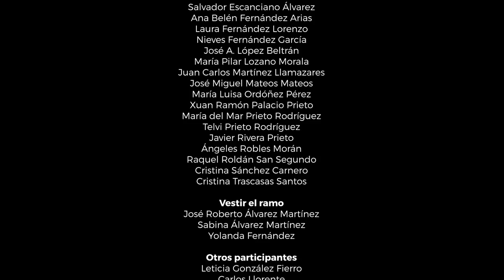"Historias del Ramo Leonés" - Documental completo sobre la tradición del Ramo Leonés de Navidad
El Ramo Leonés de Navidad es una de las tradiciones más queridas de León, pero muy pocos conocen la gran historia que tiene detrás. Canal FUNDOS Fórum presenta "Historias del Ramo Leonés", el documental más completo del Ramo Leonés hasta la fecha. Un documental que repasa todas las partes de esta tradición: su proceso de fabricación, cómo se viste un ramo, y su ceremonia. Estas navidades, déjate sorprender con los orígenes del Ramo Leonés y con la gran variedad de tipos de ramo que existen. Descubre una de las tradiciones más queridas y más sorprendentes de nuestra tierra como nunca te la han contado en Canal FUNDOS Fórum.

¡Las tradiciones más fascinantes de nuestra tierra llegan a tu dispositivo! ¡Déjate sorprender por nuestra historia y nuestra cultura en Canal FUNDOS Fórum!

⬇ NAVEGACIÓN ⬇

00:00 - 01:38 | ¿Qué es el Ramo Leonés?
01:38 - 05:21 | Origen e historia del Ramo Leonés
05:21 - 08:08 | Tipos de Ramos Leoneses
08:08 - 10:17 | Proceso de fabricación de un Ramo Leonés
10:17 - 14:15 | Vestir el Ramo Leonés
14:15 - 20:21 | Ceremonia del Ramo Leonés
20:21 - 25:07 | Presente y Futuro del Ramo Leonés
25:07 - 25:58 | Créditos

"Historias del Ramo Leonés" es una producción de Saber Media para Canal FUNDOS Fórum. Canal Fundos Fórum es un proyecto de innovación cultural impulsado por la Fundación Obra Social de Castilla y León.

¡Muchas gracias por hacerlo posible!

Entrevistados
Jorge de Juan Fernández, Francisco Javier Lagartos Pacho, María del Rocío Benavides González, Manuel Abilio González Hernández, Manuel Tejerina, José Roberto Álvarez Martínez

Fotografías e Ilustraciones
Chema Vicente, José García García, Jonatan Martínez